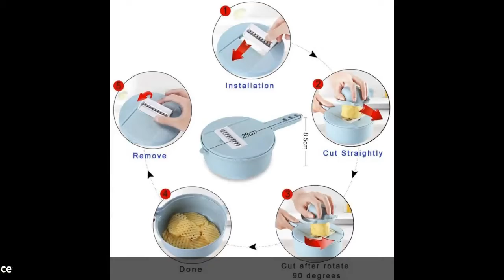Mandoline Slicer Vegetable Potato Peeler Carrot Onion Grater with Strainer Cutter 8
Mandoline Slicer Vegetable Slicer Potato Peeler Carrot Onion Grater with Strainer Vegetable Cutter 8 in 1 Kitchen Accessories

Similar Product
Manual Vegetable Cutter With Steel Blade Potato Peeler Carrot Grater Mandoline Vegetable Slicer Kitchen Accessories
vegetable cutter Kitchen accessories Mandoline Slicer Fruit Cutter Potato Peeler Carrot Cheese Grater vegetable slicer
Myvit Vegetable Cutter with Steel Blade Mandoline Slicer Potato Peeler Carrot Cheese Grater vegetable slicer Kitchen
Vegetable Cutter With Steel Blade Mandoline Slicer Potato Peeler Carrot Cheese Grater Vegetable Slicer Kitchen Accessories
Fullstar vegetable cutter Kitchen accessories Mandoline Slicer Fruit Cutter Potato Peeler Carrot Cheese Grater vegetable slicer
Mandoline Slicer Vegetable Slicer Potato Peeler Carrot Onion Grater with Strainer Vegetable Cutter Kitchen Accessories
Mandoline Multi function Plastic Slicer Vegetable Cutter with Stainless Steel Blade Manual Potato Peeler Onion Carrot
Mandoline Slicer Vegetable Slicer Potato Peeler Carrot Onion Grater with Strainer Vegetable Cutter 8 in 1
Manual Vegetable Cutter Stainless Steel Blade Mandoline Slicer Cheese Grater Carrot Potato Peeler Vegetable Slicer dicer
Mandoline Slicer Manual Vegetable Cutter Carrot Potato Peeler Cheese Grater With Strainer Kitchen Vegetable Slicer Dicer